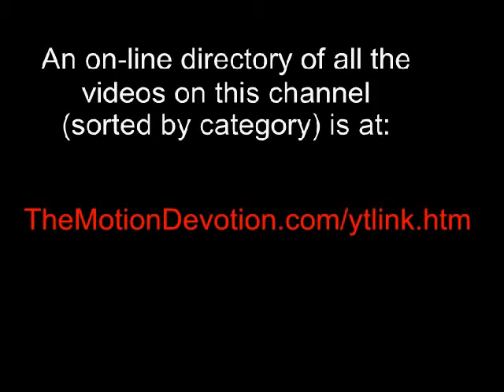1999 CHICAGO MARATHON main CONTENDERS - male & female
NOTE: If you're not an ELITE runner like those portrayed in this video and would be happy to squeak in just under four hours then this is the video for you:

ALL of the sports clips on this channel (running & otherwise) can be easily accessed via the listing that you will find

TheMotionDevotion
MISSION STATEMENT: Educate, Entertain, Inspire
ALL of the video clips on YouTube channel TheMotionDevotion (sorted by category) can be easily accessed via this on-line listing